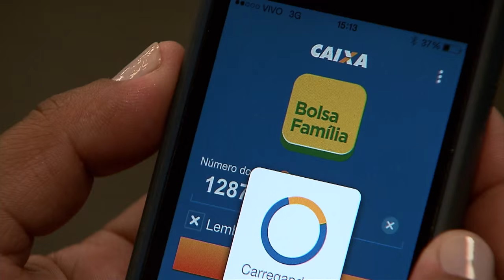Aplicativo do Bolsa Família já foi baixado 500 mil vezes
NBR NOTÍCIAS – 07.01.16: Até o dia 31 de dezembro de 2015, o aplicativo do Bolsa Família foi baixado quase 500 mil vezes. Lançado em outubro do ano passado, o serviço permite que os beneficiários tenham acesso a diversas informações, como valores, datas de pagamento e locais para saque do benefício. Além disso, traz informações para quem não é beneficiário, como redes de atendimento, calendário do programa, e informações gerais de acesso ao benefício.  O dispositivo está disponível para celulares e tablets.